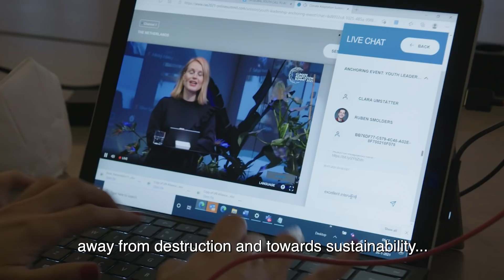Climate Adaptation Summit Global Wrap-Up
The online international Climate Adaptation Summit (CAS) 2021 on 25 and 26 January, hosted by the Netherlands, convened global leaders and local stakeholders.

It saw the launch of a comprehensive Adaptation Action Agenda, setting out clear commitments to deliver concrete new endeavours and partnerships to make our world more resilient to the effects of climate change.

💡 Be an early adapter.
👉 Accelerate Adaptation Action.